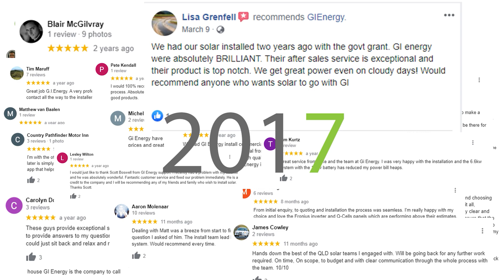10 things to consider before buying solar panels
Buying solar panels is a serious investment and you should never rush into it without having the proper information and done your research.

In this video, we give you 10 things to consider before buying solar panels. Next time a salesman tells you that "this" panel is the best, you'll have 10 questions to cover with him to be sure he's right!